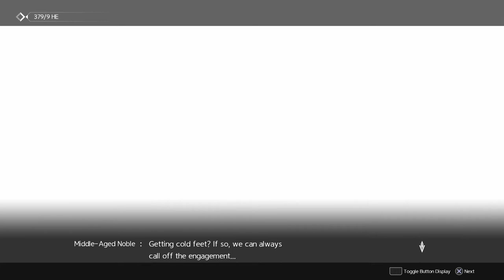Sword Art Online Alicization Lycoris Gameplay Part 16